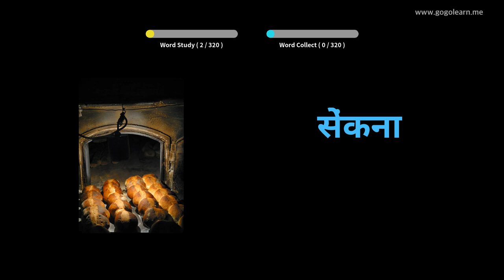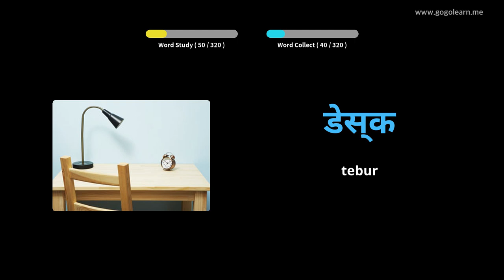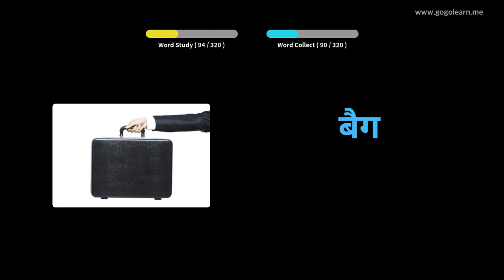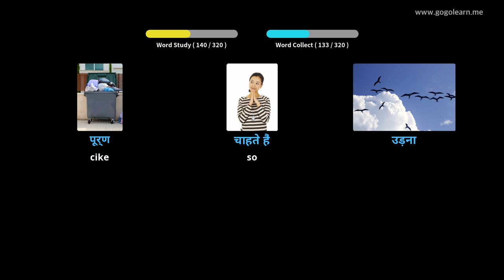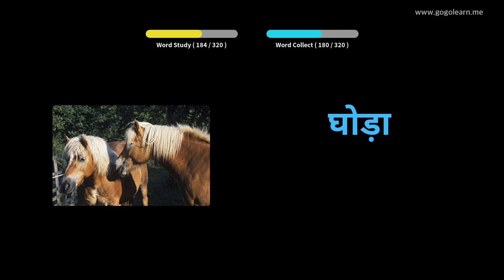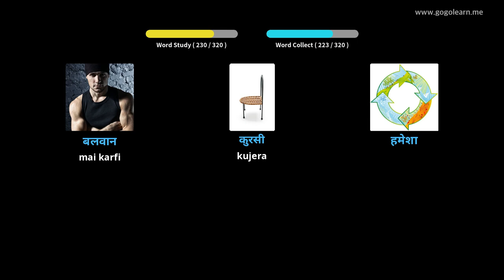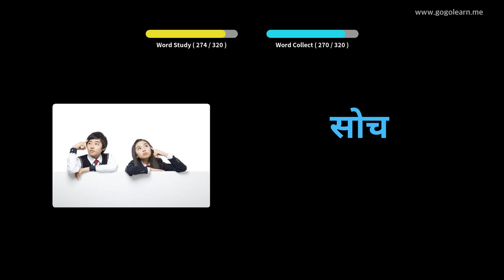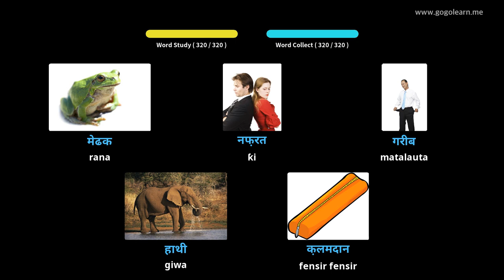Sauraron lafazin Hindi A yayin tuki | Golearn